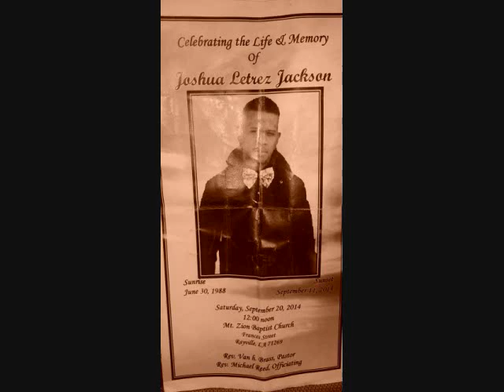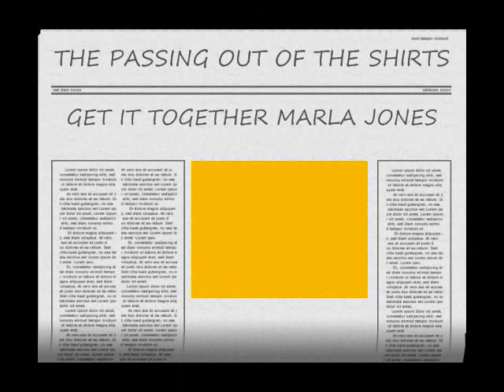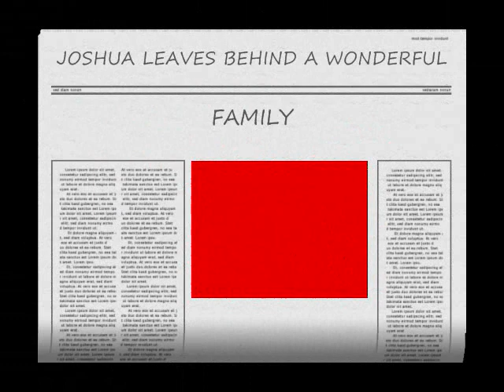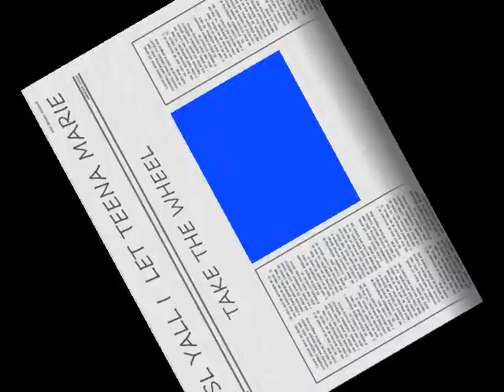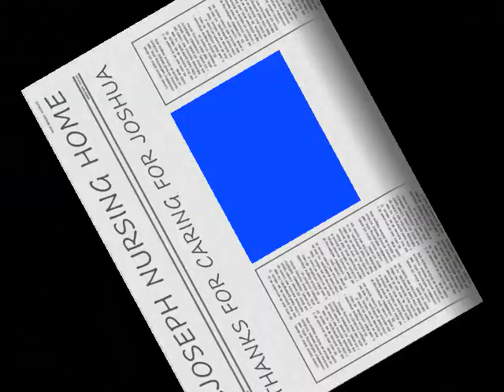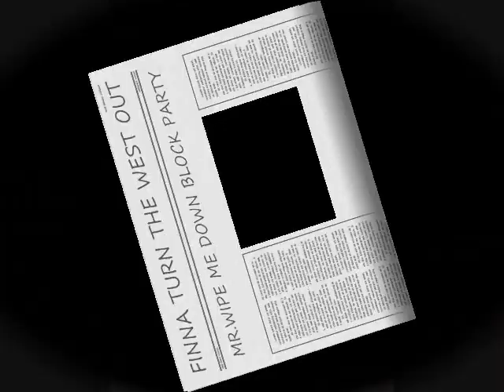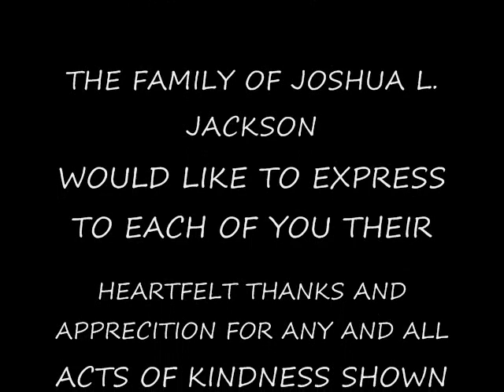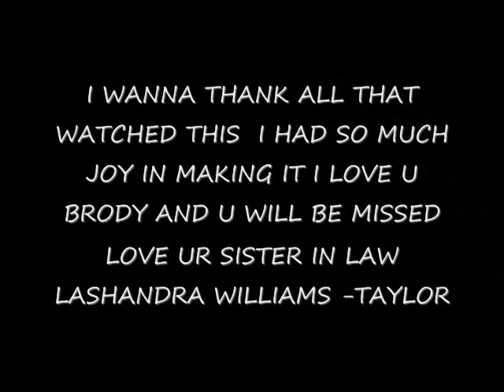THE BRODY SHOW BABY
CELEBRATING THE MEMORY OF JOSHUA LETREZ JACKSON A.K.A BRODY MR.WIPE ME DOWN